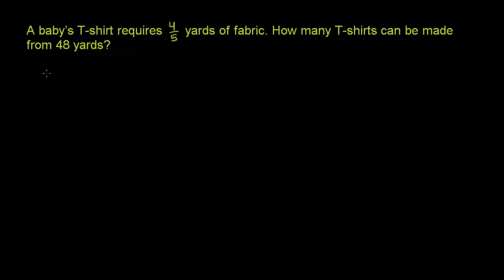Ile t-shirtów wyjdzie z tego materiału? - Dzielenie liczb naturalnych przez ułamki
How many t-shirts can I make?
CC:NC-BY-SA